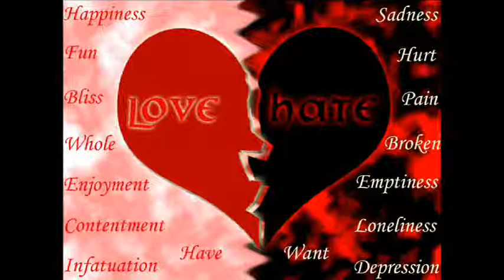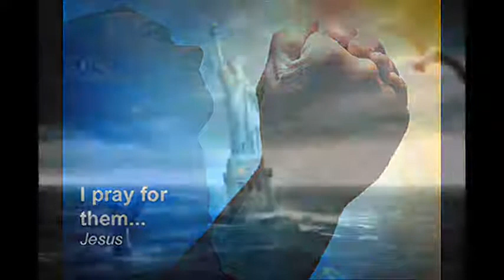is it to late matt williams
is it to late   matt williams from gils collection